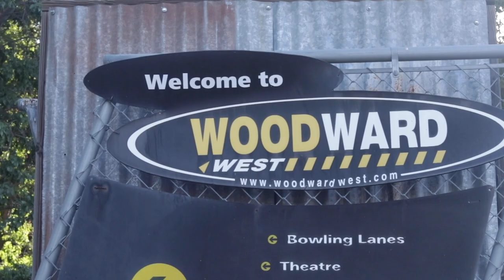How To Skate Woodward For Free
every year Woodward West has the dam am competition there so in those 3 days its technically free having people that live near going and skating for free, i happened to make my way with ivan, jeremy to skate and have an awesome sesh enjoy!